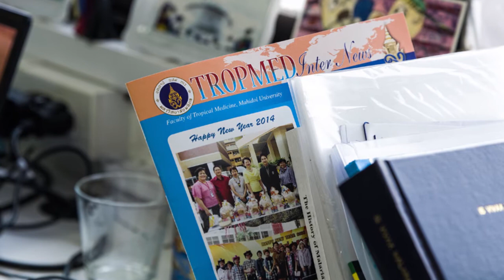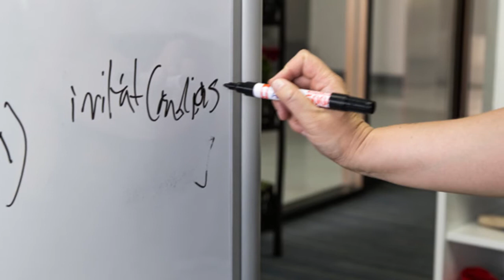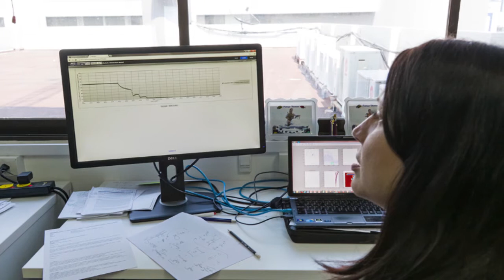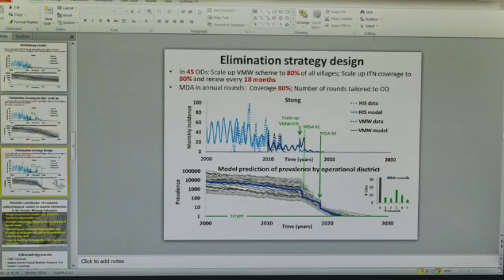Using maths to find the best weapon against malaria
[BANGKOK] One major difficulty in the fight against infectious diseases is to identify the right interventions and the best way to combine them. Mathematical models allow predictions to be made about the likely impact of various strategies before funds are committed.

Lisa White, from the Mathematical and Economic Modelling Group of the Mahidol-Oxford Tropical Medicine Research Unit in Bangkok, Thailand, explains how scientists at the unit use a data-driven approach to develop mathematical models showing how drug-resistant malaria is transmitted, as well as how it might be controlled or even eliminated. This type of  model can also be used to evaluate the potential costs and benefits of diagnostics, treatment and control strategies for other infectious diseases.